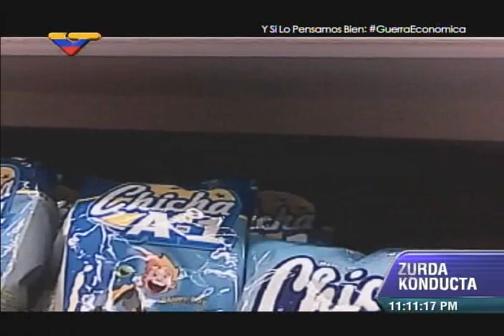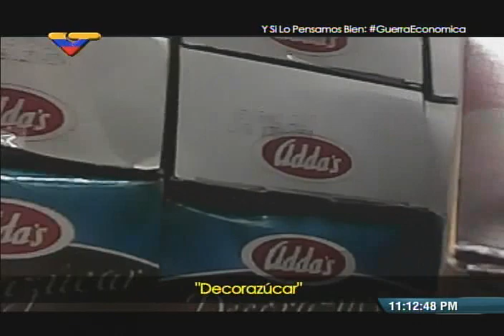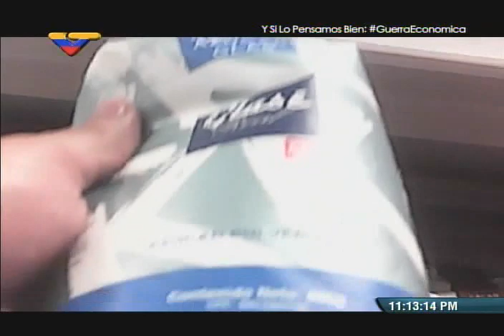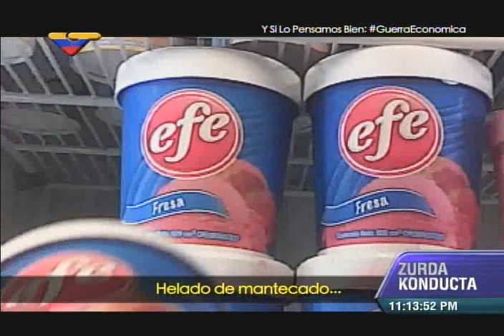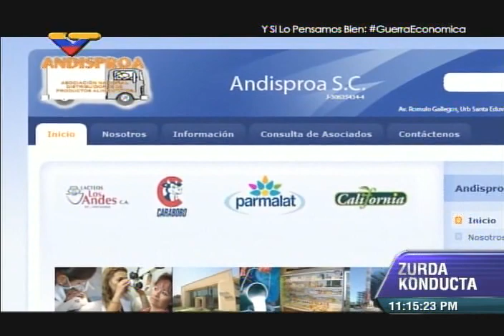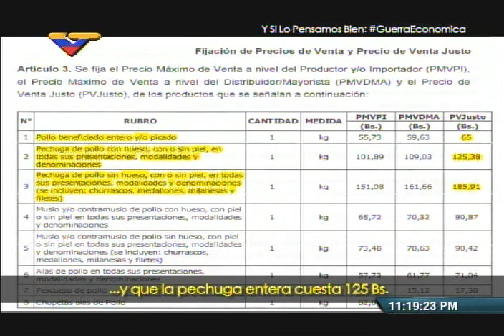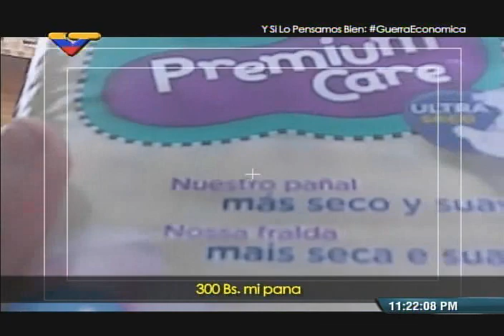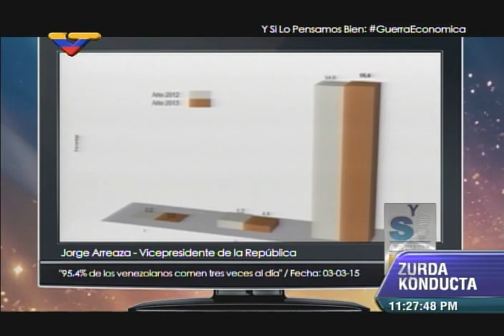Y si lo pensamos bien: Así venden productos los buhoneros en Petare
En el capítulo 2 de "Y si lo pensamos bien", investigación realizada por el periodista Rafael Ortega, muestran cómo los empresarios, para burlar regulaciones, dejan de vender productos de la cesta básica para vender otros que no están regulados (por ejemplo, no hay leche pero sí hay yogurt y helado, o no hay azúcar pero sí hay azúcar en polvo para decorar tortas).  Incluye entrevistas al investigador Erick Rodríguez. También graban con cámara escondida a los buhoneros en Petare, que revenden productos de la cesta básica a precios muy elevados.